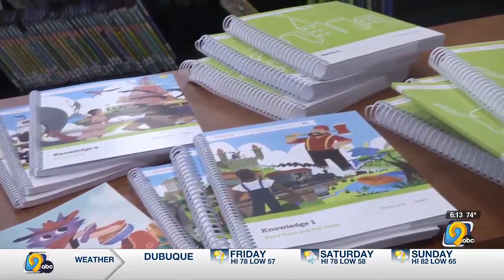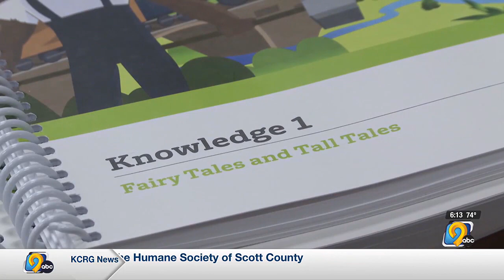Local schools prepare to implement the Science of Reading